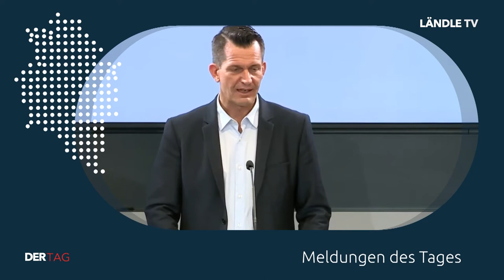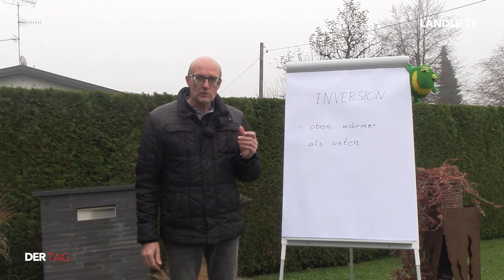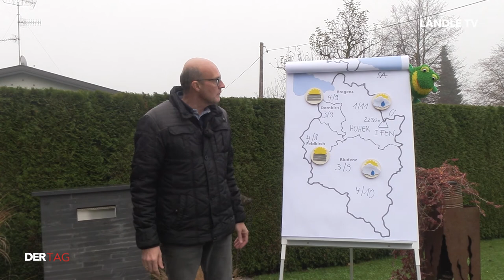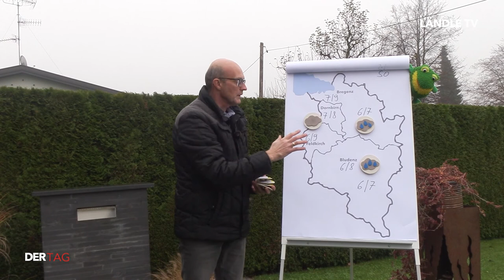DER TAG | 12.11.2021 | Lustenau gewinnt hitziges Eishockey-Derby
Der EHC Lustenau feiert gegen den EC Bregenzerwald einen 5:0-Derbysieg und setzt sich in der Tabelle weiterhin oben fest. Kapitän Max Wilfan blickt zufrieden auf das Spiel und sagt im Interview, wo die Stärken des EHC in dieser Saison liegen.

Außerdem blicken wir auf die Meldungen des Tages: Ein Lockdown für ungeimpfte Personen ist unausweichlich und Deutschland stuft Österreich als Hochrisikogebiet ein.

Wie immer schauen wir auch auf die Aussichten vom Kachelmannwetter.